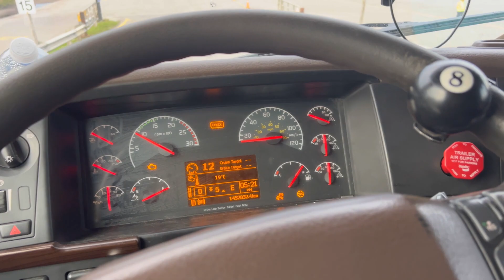Toronto 🇨🇦 to New Foundland|| Part:- 2|| Tour of Ship 🚢 with 🛻 Truck